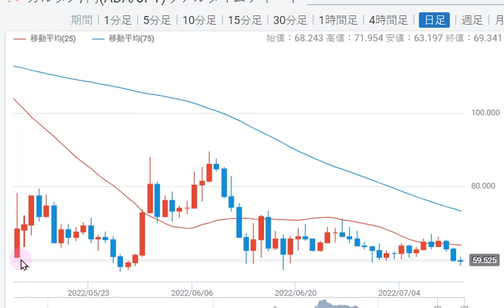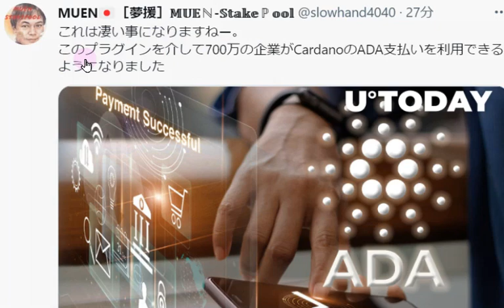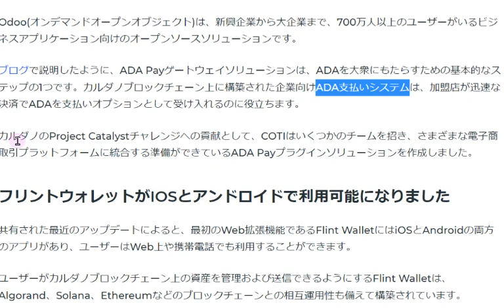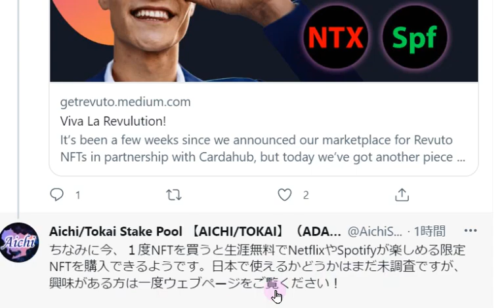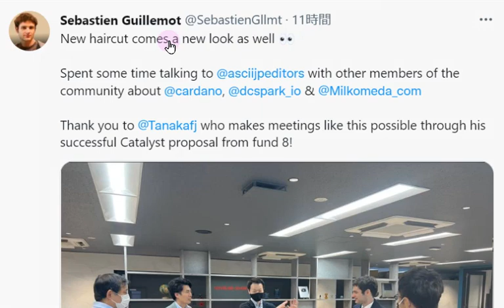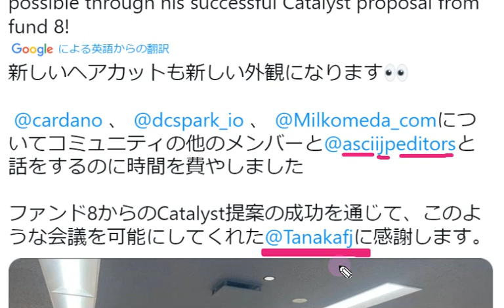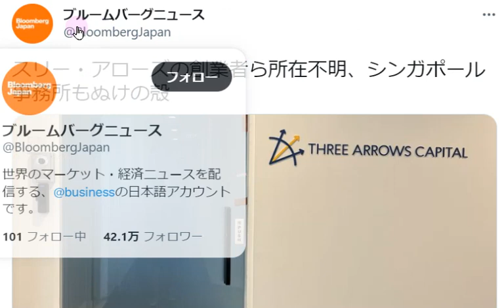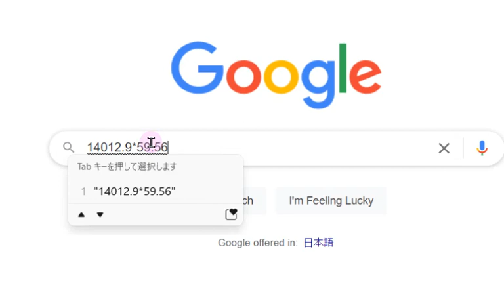【カルダノADA 10万円勝負!】20220712 第1211話 ADAPay利用700万人以上へ 834,608円（+734.6％）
■ADAPayに関する記事↓7/12
■フォビジャパン　ADA貸付ビジネスを開始↓7/11
■IOGチャールズ　政府連動イベントで登壇　モンゴルでの活動が明らかに！7/10
■NFT東京7/13-14　蒲田で開催↓ダウさん登壇予定！！

■カルダノサミットのメタバースNFTゲットした方はこちらをチェック↓7/9
■カルダノ解説本（英語）が出ました！↓7/8

■ロンドンのクリプト専門誌に掲載↓7/2
■イーサリアム　アップグレード　the marge

■カルダノVASILアップグレードスケジュール更新　コインポスト記事↓6/29
■Vasil メインネットのアップグレードのカウントダウンを開始　SIPOさん記事↓6/29

■米国下院から招待！動画は6/24(金)0:30から　↓6/17
　▼概要はこちら↓coffeeさんツイート翻訳まとめ↓6/24

■aichiさん　チャールズconsensusイベント総括動画翻訳↓6/15
■カルダノのウォレットは安全なのか？　チャールズさんがウォレット標準を提案↓6/14
■カタリストファンド９が開始しました。提案提出は6/9から↓